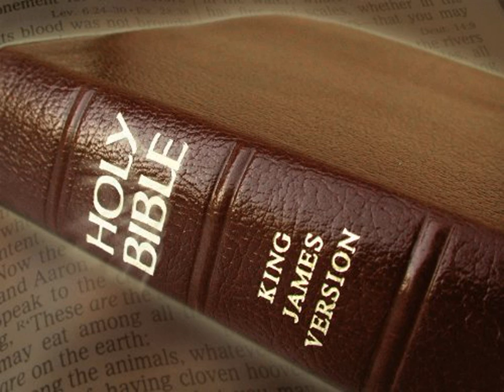King James Version Bible Audiobook Book of Ezra Chapter 08